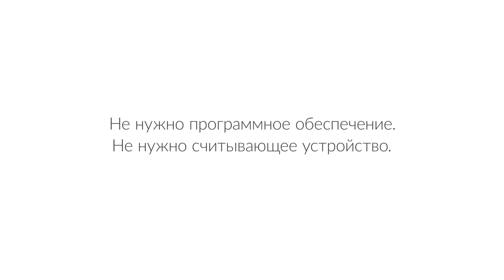Mobiil-ID animatsioon vene keeles